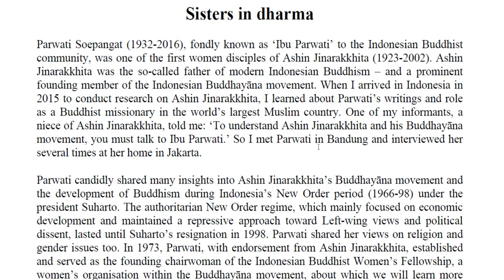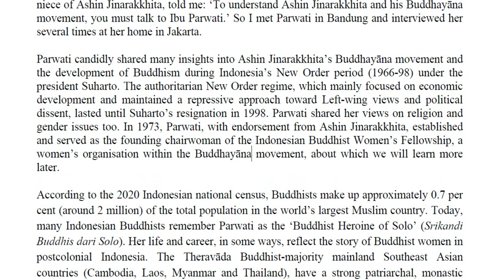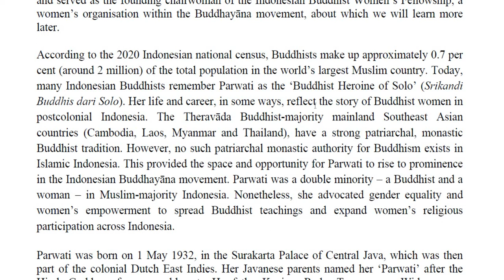AEON ESSAY Reading for VARC in CAT